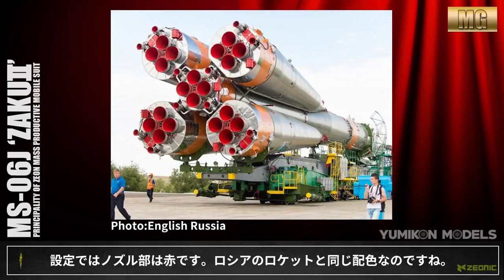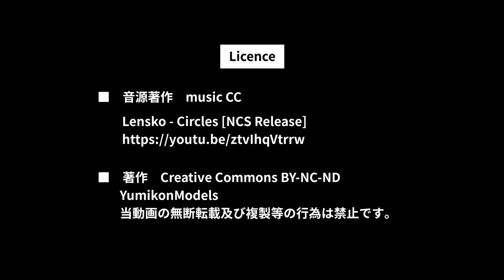ガンプラ製作記 3-16 「武器の塗装・ザク2完成」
16は武器の塗装とザクの仕上がり画像です。
主にメタルカラーを使って着色し、重量感や剥げの感じを再現しました。
ジオラマに固定するので、完成写真もこれで見納めです。